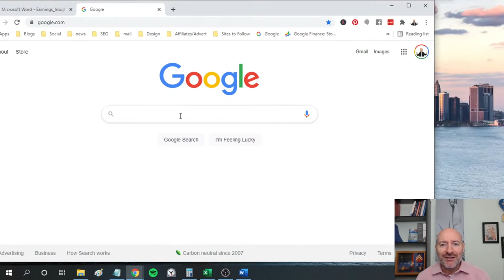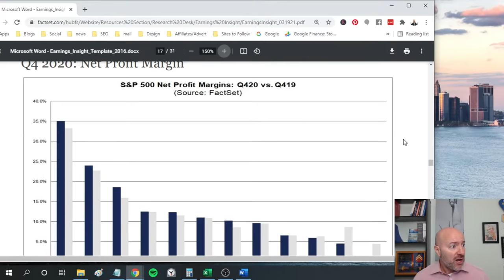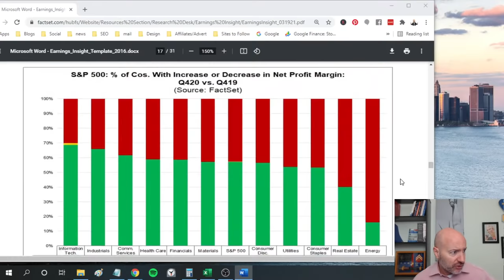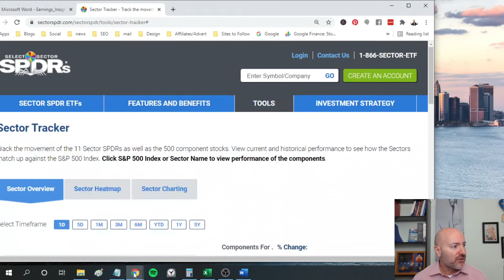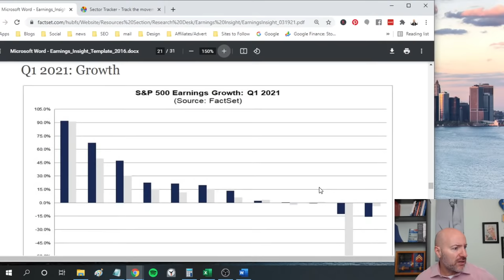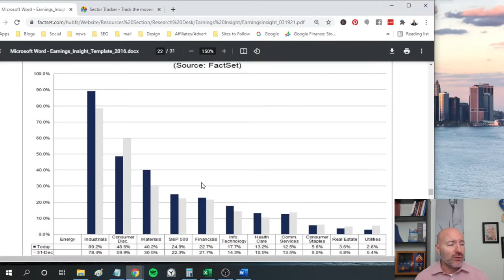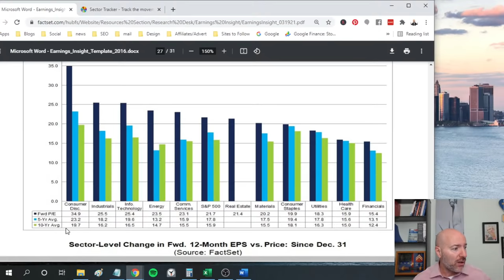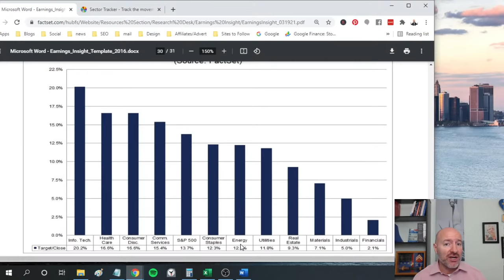7 Stock Charts Every Investor Needs to See Now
The stock charts and stock market analysis EVERY investor needs to know how to find and use. Get all the stock market news, trends and strategies you need with The Daily Bow-Tie!

Whether you’re stock trading or investing for longer-term returns, you need to follow the stock market and watch for changes in valuation and investor sentiment. That can seem impossible with so much information available but I’ve found one resource that provides some of the best stock charts and data you’ll find…all free and in one place.

In this video, I’ll guide you through my favorite stock investing resource for information. I’ll show you how to find it online and which charts to watch for all the stock market news you need to give direction to your investing.

The FactSet Earnings Insight is a free research report updated every couple of weeks with insight into analyst expectations for earnings of companies in the S&P 500. It’s a great way to look at which stock sectors are expected to do the best and how to position your portfolio ahead of the next major trend. But there are a LOT of charts and numbers here. It can be intimidating trying to get through all the stock market information so I’ll show you which stock charts I go to first to get a feel for where stocks are heading.